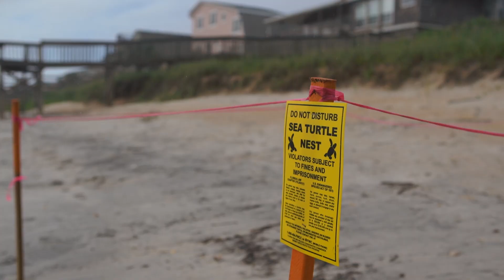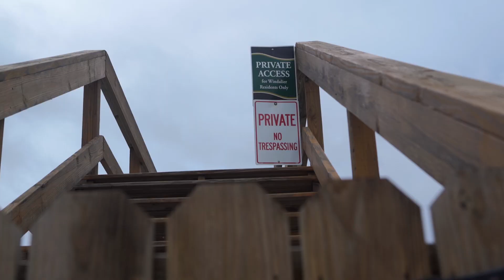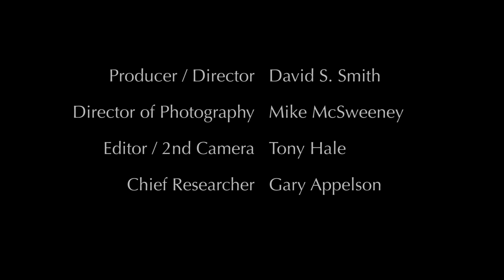Ahead of the Tide – Chapter 6 Beach Access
Beaches are part of Florida's identity, and the ability to access them is critical. Floridians recreate on those beaches, tourists flock to them, and sea turtles need them as nesting habitat. How will rising sea levels, coastal development, and sea walls affect the ability to access beaches in Florida?